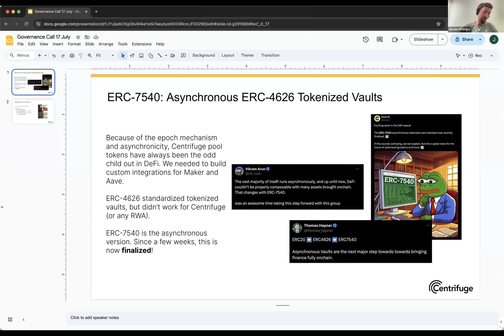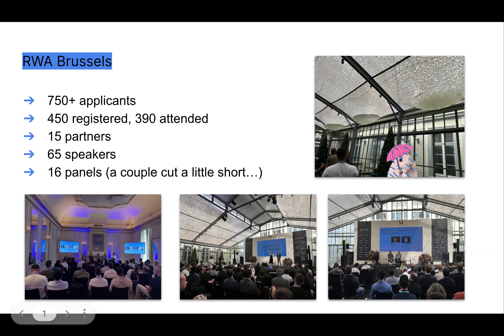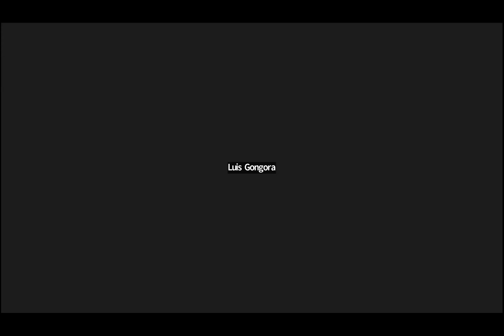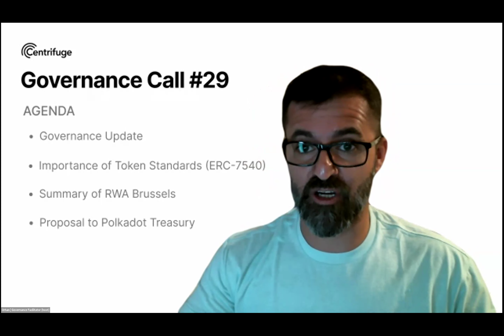2024.07 Centrifuge Governance Call 29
Centrifuge Governance Call #29 On the agenda:
• Governance update
• Summary of RWA Brussels
• Importance of Token Standards (ERC-7540)
• Proposal to Polkadot Treasury